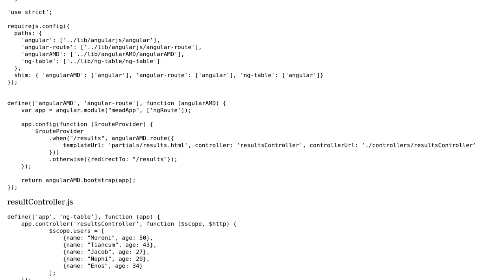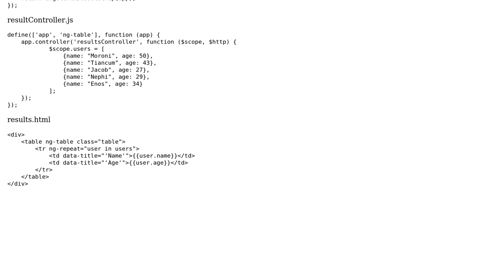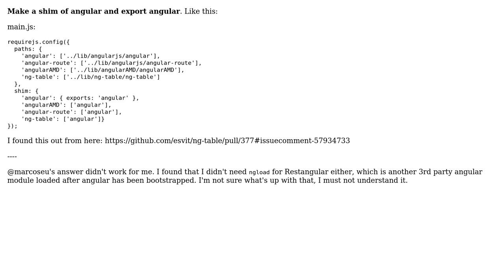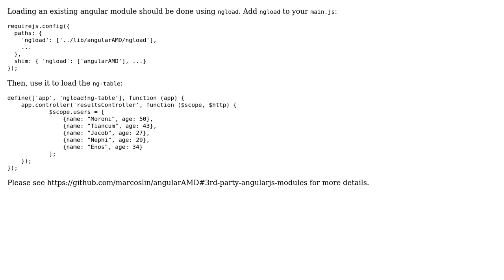ng-table not being loaded appropriately when using angularAMD (3 Solutions!!)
ng-table not being loaded appropriately when using angularAMD